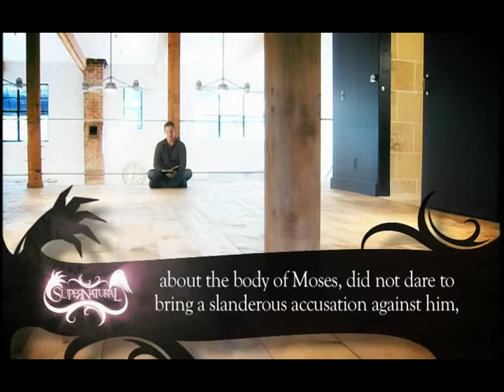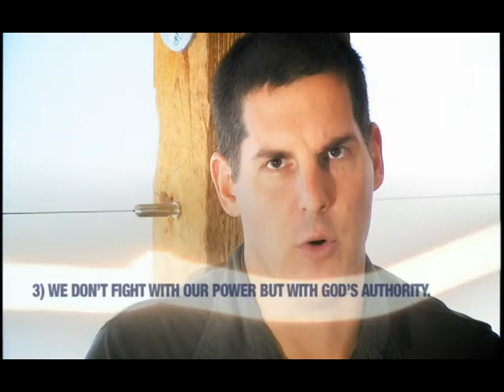Supernatural Week3 Clip2.mov